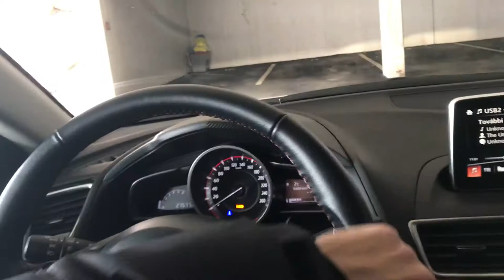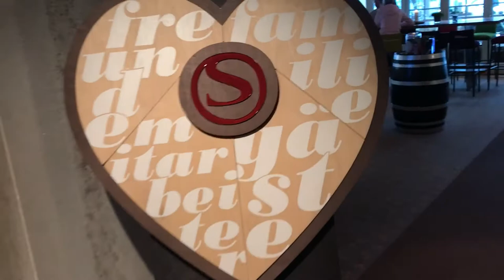Kitzbühel - Stock Resort.. Coffee time.. //1